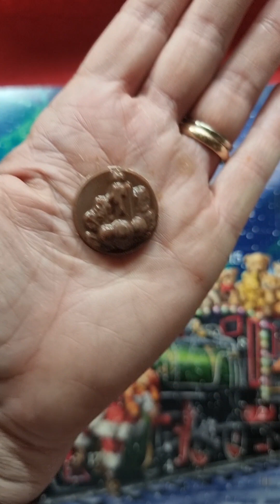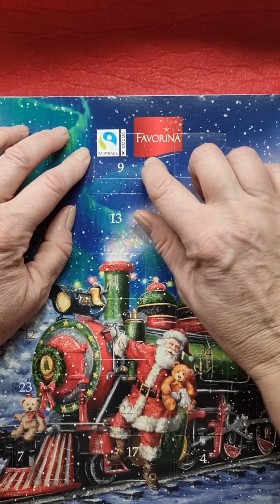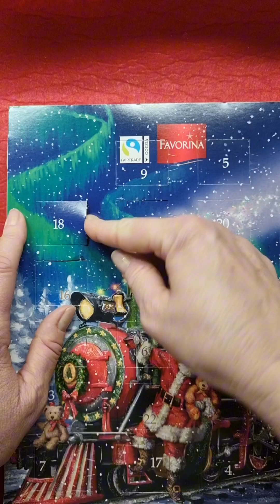ASMR Calendario 🗓 dell'Avvento 🍫 Babbo Natale 🎅🏼 sul Treno 🚂